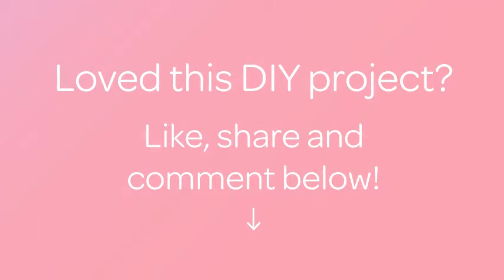How To Make A Colorful Autumn Inspired Soap - DIY Beauty Tutorial - Guidecentral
About this DIY project:
- Title: Make a Colorful Autumn Inspired Soap

Supplies:
- Soap base
- Rubbing alcohol
- Round mold
- Yellow colorant
- Red colorant
- Orange colorant
- Brown colorant
- Titanium dioxide